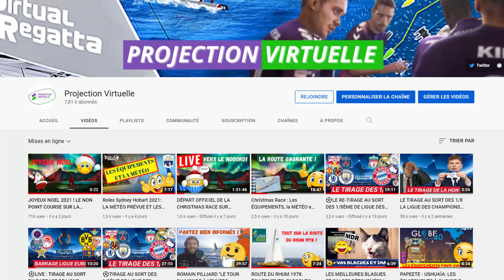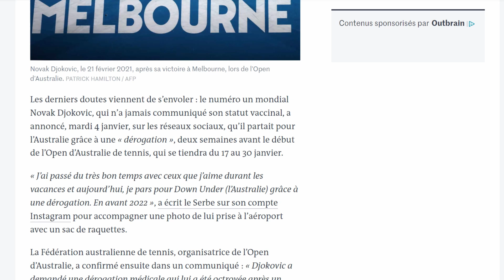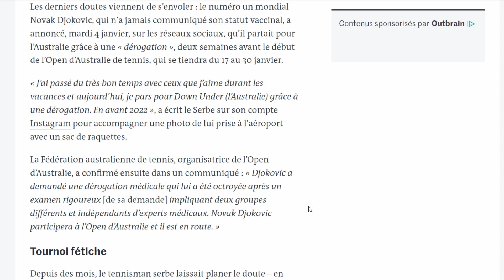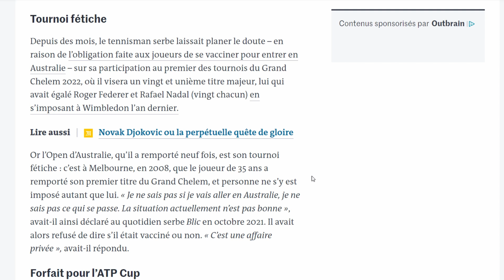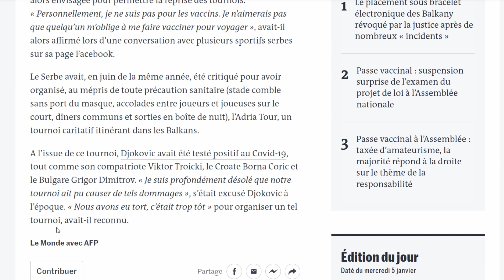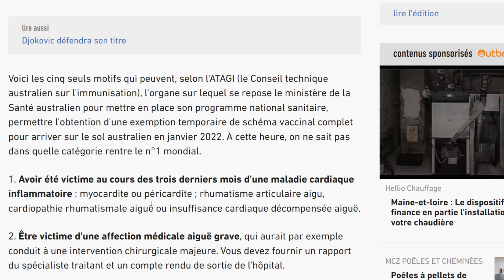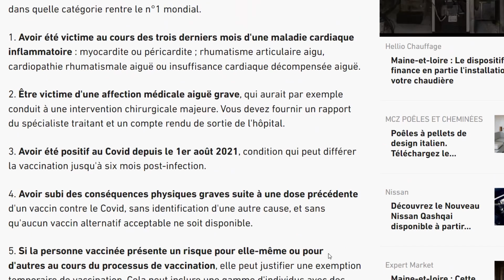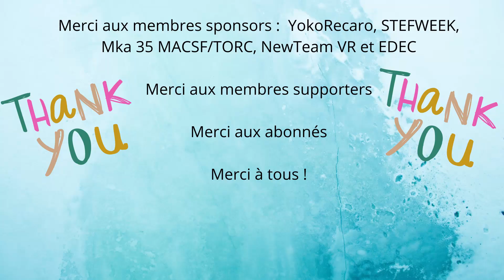DJOKOVIC ET L'OPEN D'AUSTRALIE 2022 ! LES RAISONS POSSIBLES DE SON EXEMPTION MÉDICALE !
Novak Djokovic, qui a toujours refuser de dire s'il était ou non vacciner contre la Covid 19, participera à l'Open d'Australie 2022. Après un suspens de plusieurs mois, il a obtenu une exemption médicale. Retour sur cette histoire, et découvrez les raisons qui ont pu permettre à Djokovic d'obtenir une tel dérogation.